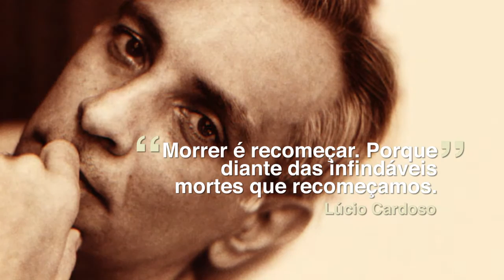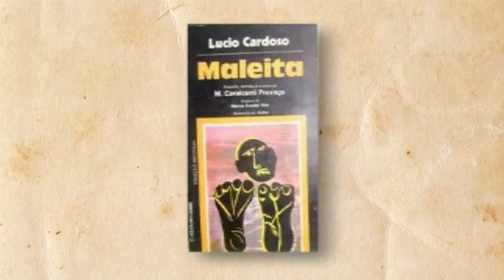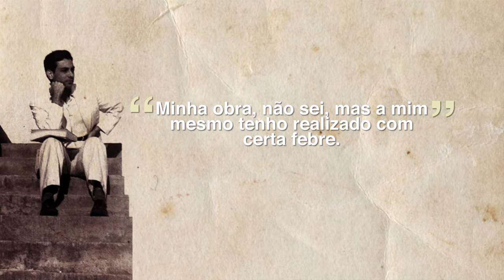Centenário Lúcio Cardoso - Imagem da Palavra - Parte 1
16/08/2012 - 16/08/2012 - Para comemorar o centenário do escritor mineiro Lúcio Cardoso, o Imagem da Palavra preparou uma edição especial. Guga Barros conversa com as especialistas Ruth Silviano Brandão e Andréa Vilela, que comentam as características do romance Crônica da casa assassinada, obra mais aclamada do autor.